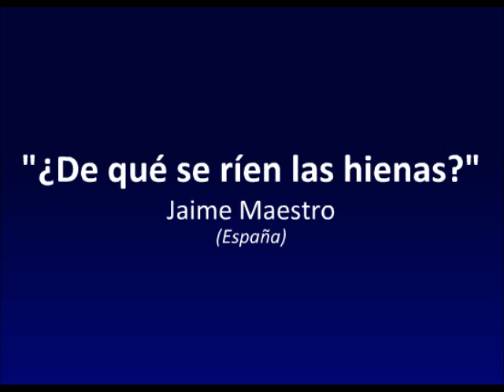Programa oficial del IndieGo Alley Festival 2012 - Avilés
Programa oficial de este festival internacional Creative Commons de cine y música.
17 de noviembre de 2012 en la calle Palacio Valdés de Avilés (Asturias,  España.

Ecléctico, experimental, emocionante, enriquecedor, en la calle.

Un festival independiente, pequeño, en plena calle, con actuaciones en acústico (La Última Palabra, Cartel de Sábado y July feat.Shalom), con cortometrajes, videoclips... EN UN SÓLO DÍA, una tarde noche abierta a todo el mundo, libre, Creative Commons...

CUÉNTALO, INVITA, ¡VEN!

International Creative Commons Film and Music Festival. Saturday 17/Nov/2012 in ART Street Palacio Valdés, Avilés (Asturias) España.

Official program

Eclectic, experimental, exciting, enriching, outdoors.

A small and independent outdoors festival. Live performances (La Última Palabra, Cartel de Sábado & July feat.Shalom), shortfilms, videoclips. ONLY ONE NIGHT, one evening, free, Creative Commons... For everyone.

TELL IT, SHARE IT, DISCOVER IT!